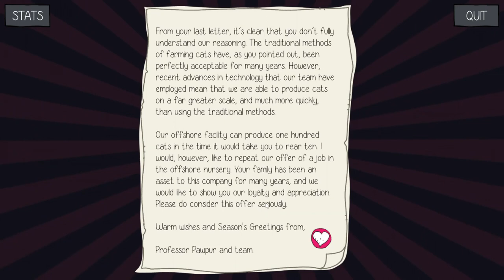Purrfect Date Part 5: Kibbles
A special thanks to Jademoff for gifting us this game to play for The month of love, February. Purrfect Date released for Windows PC on the 15th of December 2017 and is a cross between a visual novel, dating sim. The player will adopt the roles of multiple research assistants on an island, which is mostly populated by cats. This game is drawing inspiration from trailblazing games such as Undertale,  Hatoful Boyfriend, and Pony Island, there’ll be lots of twists, turns and alternate ways to play the game and unlock the secrets of CAT ISLE!

0:00 Opening
0:25 game play